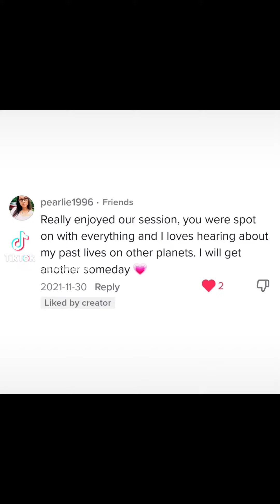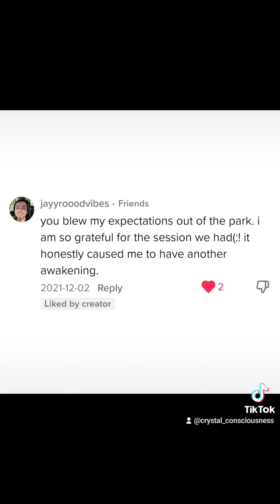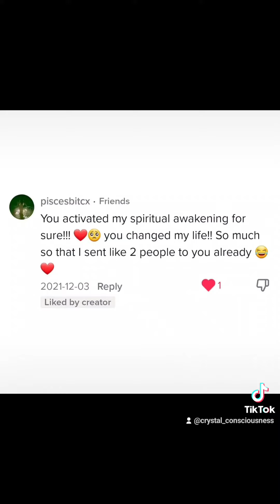Some of my Favorite Reviews as a Psychic Medium 🔮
I am so incredibly lucky to do the work I do. Thank you so much to all my clients who allow me to do this work that lights my soul on fire.

All my march sessions are discounted to celebrate the new year!
If you'd like to book a session you can at Vanessacrystalconsciousness.com